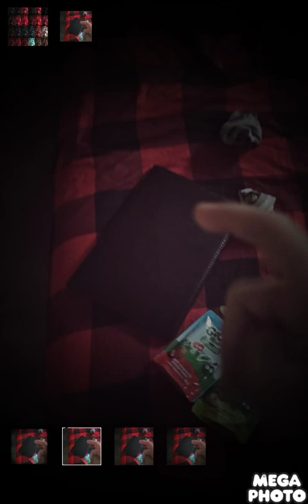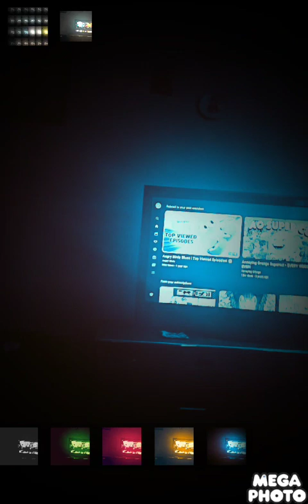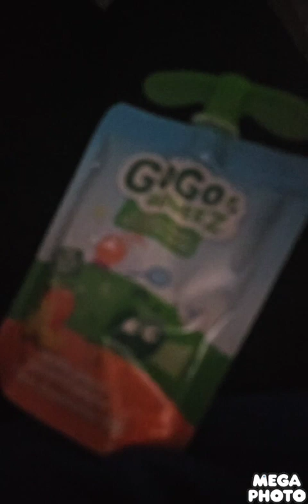GO GO SQUEEZE HIDE&SEEK THE MOVIE 2: THE EVIL APOLYSECE...